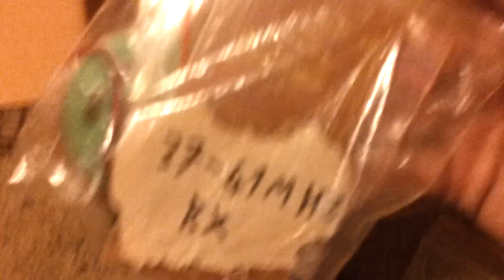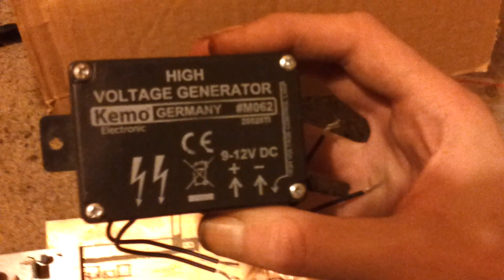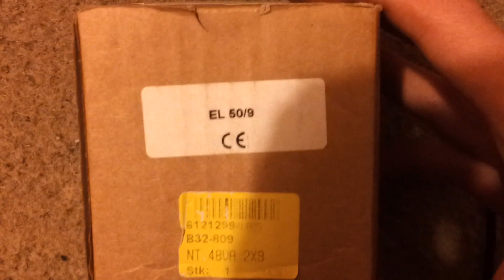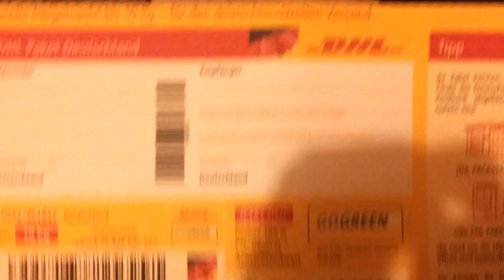Päckchen mit Bausätze an kanalbusdriver - eflose #326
Da ich die nächsten Monate nicht mehr so viel Zeit haben werde und noch viele andere Sachen machen will schicke ich die Bausätze von Stefan0719 an Kanalbusdriver so dass er sie noch aufbauen und in Videos zeigen kann.